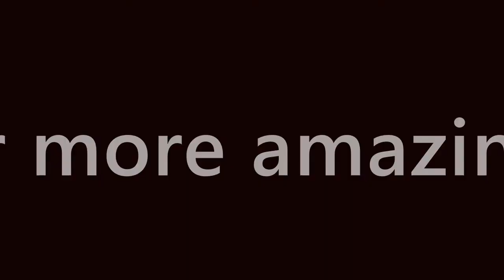ITALIAN DISH | CHICKEN ALFREDO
My easy chicken alfredo pasta recipe is rich, creamy and the perfect antidote to hunger pangs. You're just two steps away from cheesy pasta perfection. Crispy golden seared chicken is mixed through a super creamy garlic parmesan Alfredo sauce! Chicken alfredo combines a creamy pasta sauce with tender slices of chicken. The white meat is butterflied for quick cooking and seasoned for maximum flavor. The heavy cream reduces until a smooth and velvety sauce is able to cling to the conchiglie.

*NOTE; Chicken Alfredo recipe is originally made with Fettucine pasta, however, I have made it with conchiglie to add a twist in the recipe. But you can use any pasta shape to make this dish.

Ingredients;

500g Pasta
5 Mushrooms
500g Chicken
1 Onion
1 Garlic clove
Oil
200 ml Cream
Butter
Salt (as per taste)
Black pepper (as per taste)
Parsley
Thyme
Mint
Coriander